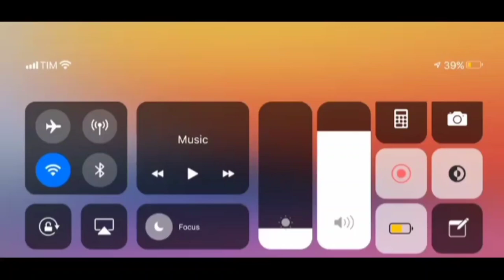Bubbu School band 7